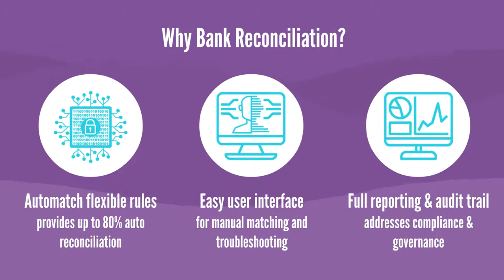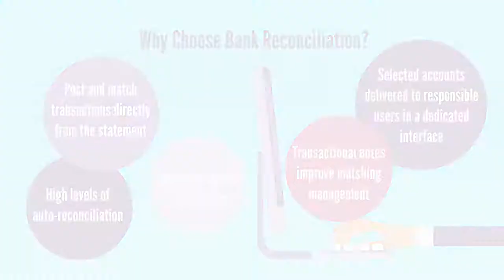Bank Reconciliation for Infor SunSystems Animation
Powerful & Dedicated Bank Statement Management and Automatic Reconciliation for Infor SunSystems from Professional Advantage.

Bank Reconciliation imports and reconciles electronic statements for multiple bank accounts using user-defined matching criteria with automatic creation of bank generated journals (e.g. bank fees, interest).